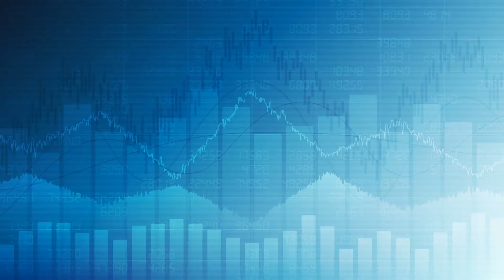KlinePULSE: Monthly Flow of Actionable Insights and Data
KlinePULSE helps you stay ahead of key trends and developments in the ever-changing beauty, healthcare, and industrial and institutional cleaning industries. Backed by over 60 years of rigorous primary and secondary research, its rich data spans various product categories, retail channels, and end-use segments*. KlinePULSE also takes a deep dive into key topics impacting your industry, such as clean beauty, wellness, telemedicine, immunity, sustainability and automation in cleaning, and key changes in hygiene, among others.

*End-use segment profiles are available for the I&I Cleaning industry only.